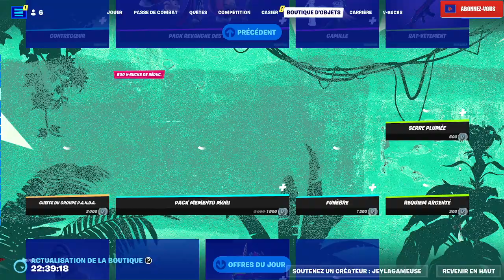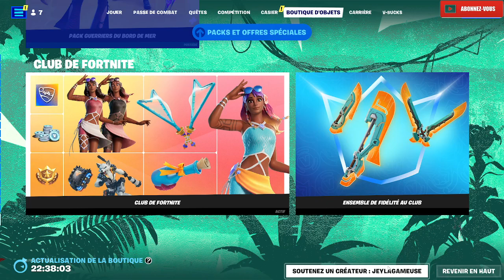FORTNITE BOUTIQUE DU 9 JUILLET ITEM SHOP 2023 🎁